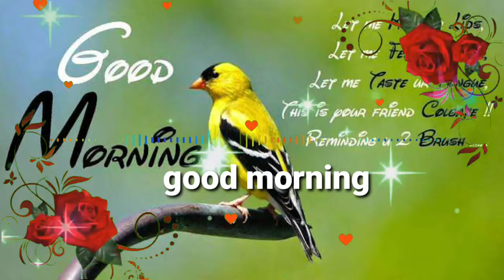GOOD MORNING video - Whatsapp, status Wishes, Quotes, Message, Greetings full HD biutiful image